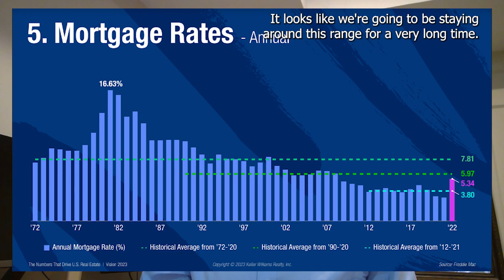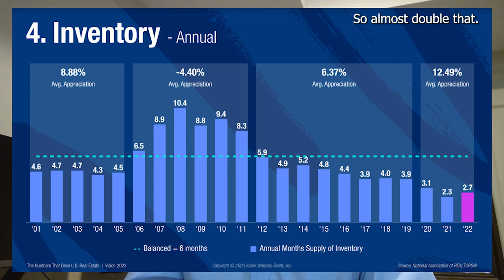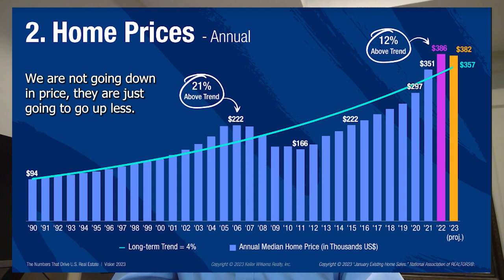The Truth About Buying a Home in Our Market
Should you try to time the market and wait to buy until prices drop? We understand wanting to get a great deal, but waiting comes with a lot of risks, like what if prices never drop? The truth is there's a big difference between waiting to be strategic and waiting for a crash. Most experts believe it is best to buy when it works well for you and your family.

0:00 — Is it a good time to buy a home?
0:34 — Important factors you should consider
3:17 — Lean on your agent to make a good decision